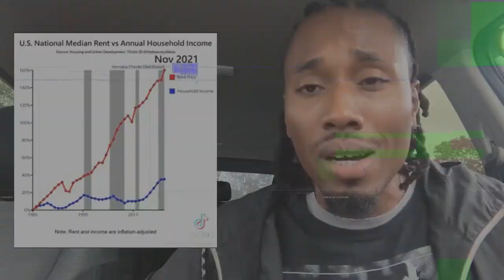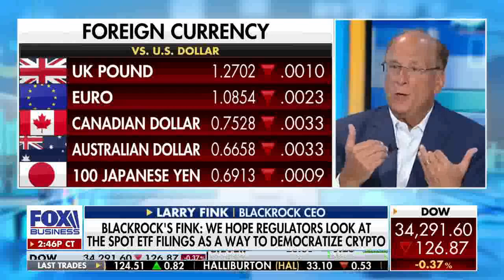Decrypting the Fed: What to expect FOMC meeting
Don't miss this crucial breakdown of the FOMC's meeting and how their game-changing decision could create major opportunities in both traditional and crypto markets.

Want to stay ahead of the game? Share your insights on crypto and DeFi!
↘️   Link.      ⬇️    Below.  ↙️

Secure Your Crypto With One Of The Most Trusted Cold Wallets

Easily Set Aside Money For Multiple Goals With Digit